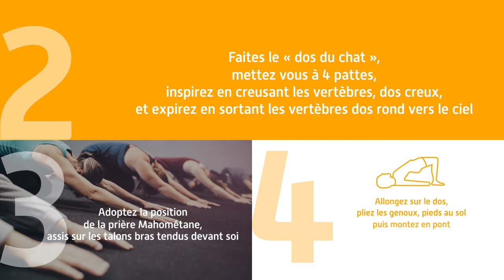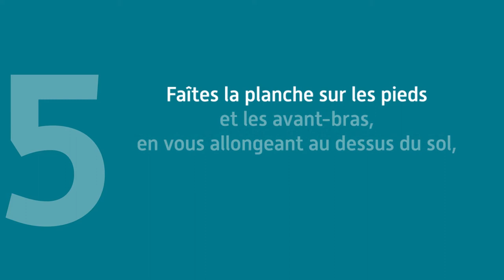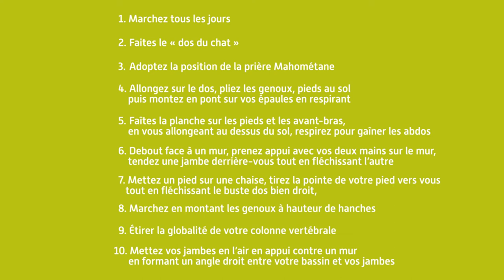10 Gestes pour combattre le mal de dos